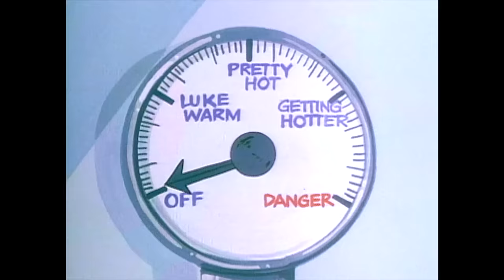All New Popeye: Mother Goose is on the Loose AND MORE (Episode 20)